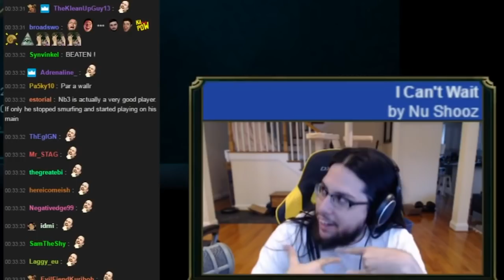Gift the Rift: A $100k Charity Event Ft. The Donger - Presented by Swarmio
Make sure to vote for my team at: gifttherift.swarmio.gg